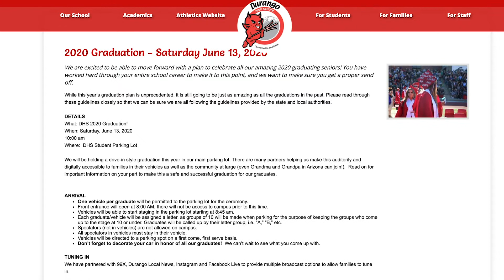DHS Plans Drive-In Graduation Ceremony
Durango High School seniors will be able to walk across the stage to accept their diplomas in an unusual drive-in ceremony reminiscent of old drive-in movies. Ceremonies start at 10 a.m. on June 13.
Chief Operations Officer - Bert Carder
Chief Technical Officer - Nathan Morris